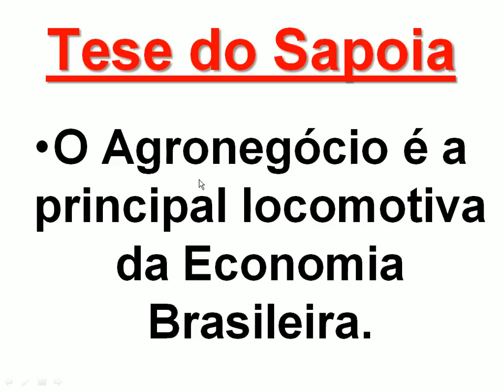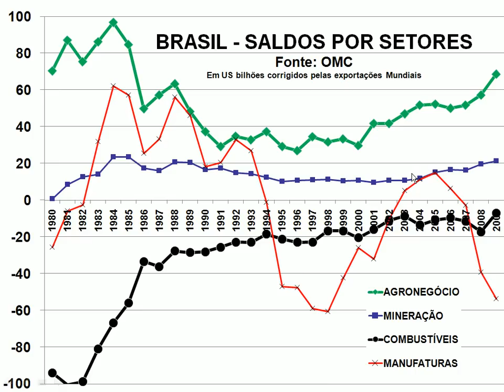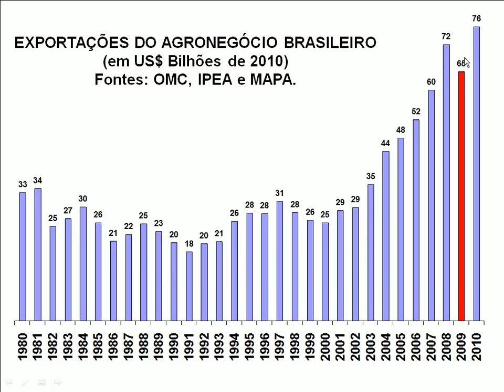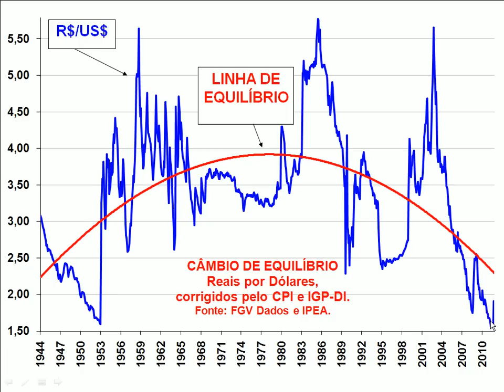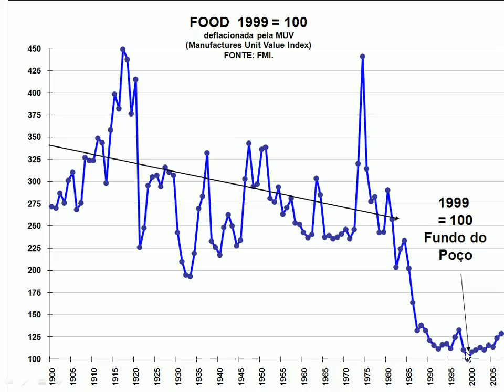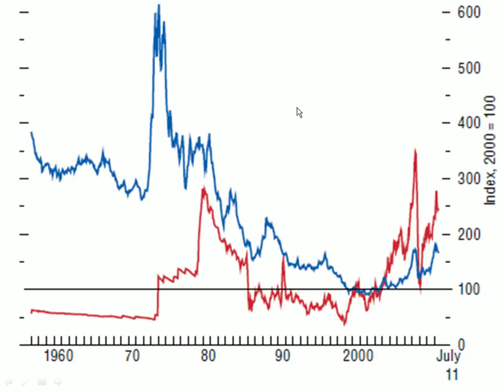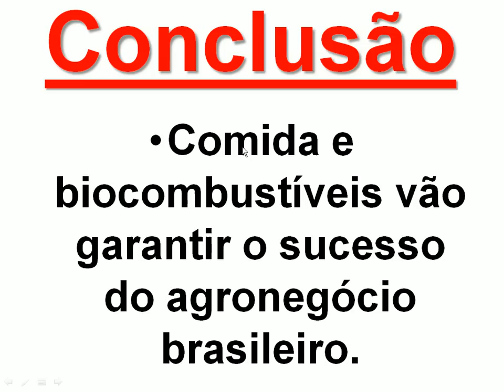A GRANDE LOCOMOTIVA DO BRASIL É O AGRONEGÓCIO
O pessoal da cidade fica falando mal do AGRONEGÓCIO, mas o homem do campo que dá boa vida às pessoas da cidade.
Se o brasileiro está comprando carros importados e viajando a New York para fazer compras, deveria ficar granto ao homem do campo.